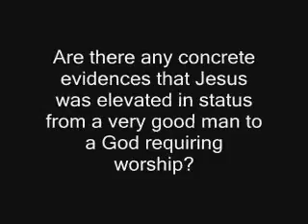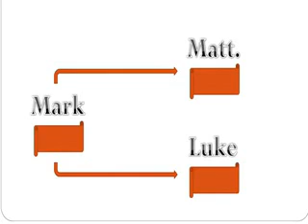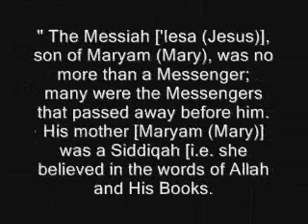From Mark to John: the development of the Gospels by Dr. Shabir Ally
The following excerpt was taken from the debate took place at North American Muslim Foundation, Ontario, Canada between Imam Shabir Ally and Dr. James White

The Topic was Did Jesus claim deity?

Imam Shabir Ally holds a B.A. in Religious Studies from Laurentian University in Sudbury, Ontario, with a specialization in Biblical Literature, and an M.A. in Religious Studies from the University of Toronto with a specialization in Quranic Exegesis.

He is now in his fourth year of Ph.D studies in Quranic Exegesis at the University of Toronto.

Shabir is the president of the Islamic Information & Dawah Centre International in Toronto where he functions as Imam.

He travels internationally to represent Islam in public lectures and interfaith dialogues.

He explains Islam on a weekly television program called "Let the Quran Speak.

He's the author of the book " Is Jesus God? The Bible Says No ! "

イエス・キリスト 耶稣 Jésus 예수 기독교 يسوع Jesús христианском キリスト教 Христианство Cristianismo Christianisme 基督教 聖書 성경 Biblia Bibbia Misqouting Jesus debate Bart Ehrman Misquoting Interrupted new testament resurrection gospels Christianity Bible History Atheism Apostle Paul Gnostics William Lane Craig Gospels